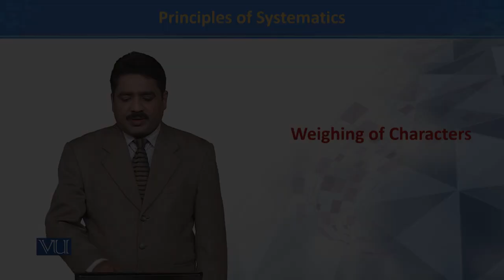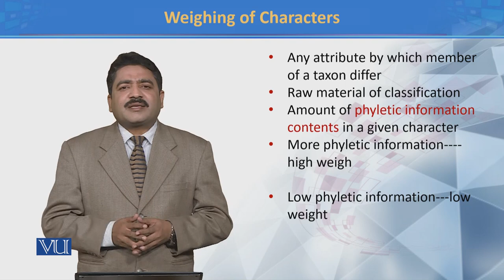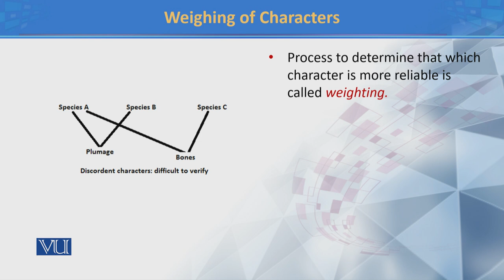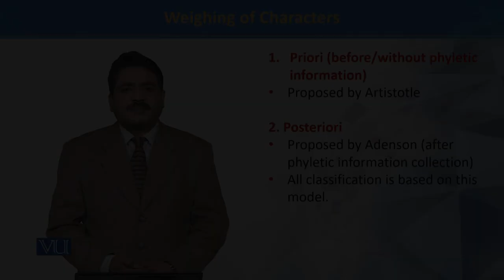Weighing of Characters | Principles of Systematics | ZOO511T_Topic036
TOpic036: Weighing of Characters
by Dr. Muhammad Tahir